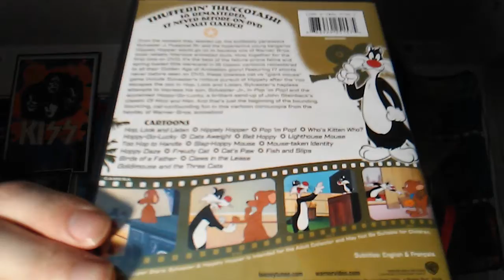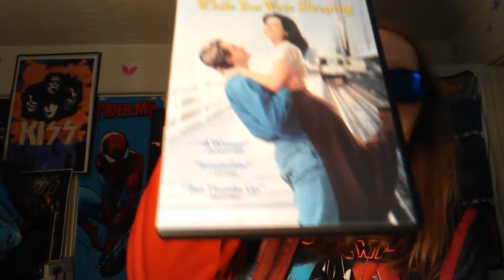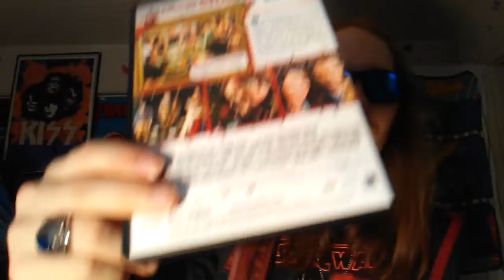Movie Update February 2020